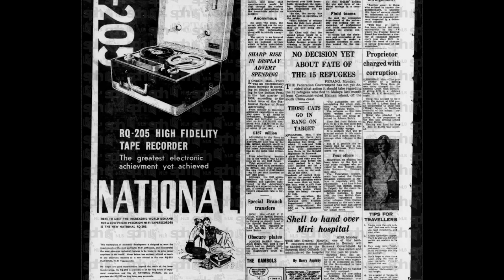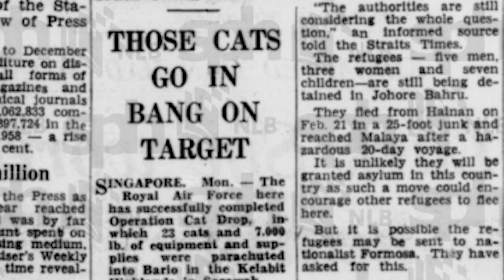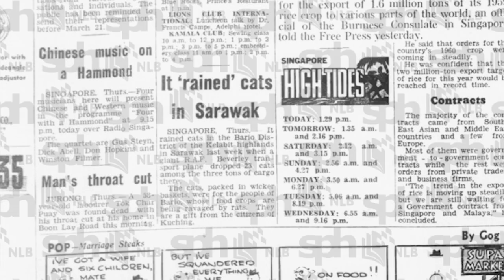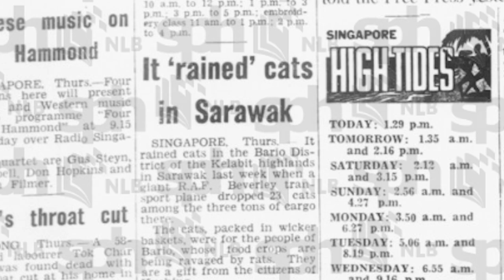parachuting cat army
Operation Cat Drop is the name given to the delivery of cats, equipment, and supplies by the United Kingdom's Royal Air Force to remote regions of the then-British colony of Sarawak (today part of Malaysia), on the island of Borneo in 1960. The cats were flown out of Singapore and delivered in crates dropped by parachutes as part of a broader program of supplying cats to combat an infestation of rats. The operation was reported as a "success" at the time. Newspaper reports published soon after the Operation reference only 23 cats being used. However, later accounts of the event claim that as many as 14,000 cats were used. An additional source references a "recruitment" drive for 30 cats a few days before Operation Cat Drop

I borrowed the style for this video from @PopoMedic